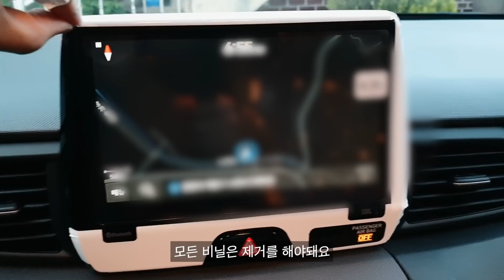차 아낀다고 '빨리제거안하면 손해'봅니다..(N차량 출고기)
오늘 영상은 벨로스터N 출고기입니다.
시청해주셔거 감사합니다^^ 많은 질좋은 컨텐츠로 보답하겠습니다.